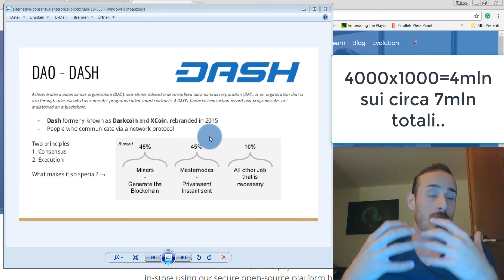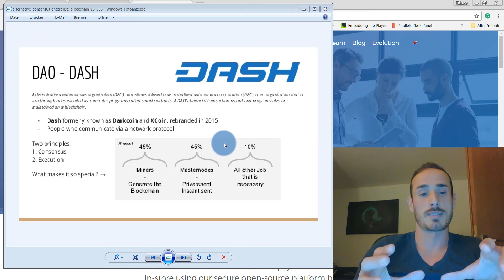Dash DAO and Masternodes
In questo video viene mostrata la struttura organizzativa del DASH.
Cosa vuol dire DAO, cosa sono i Masternodes e come è possibile avere invii instantanei e sicuri.